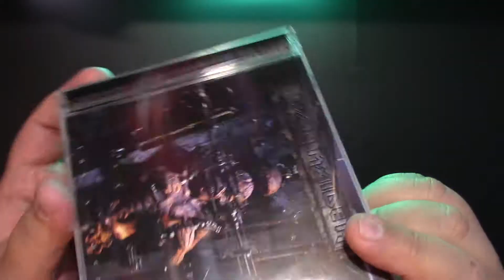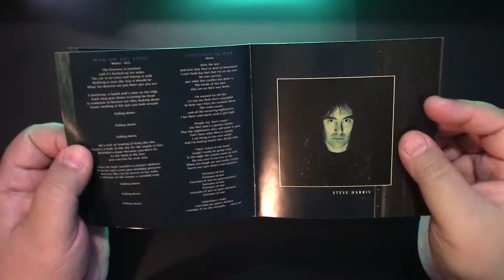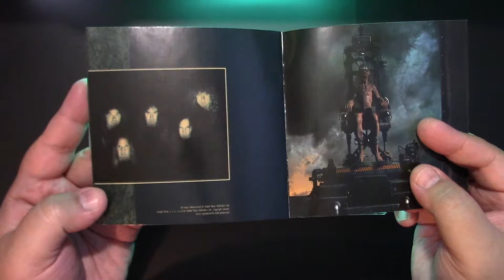Iron Maiden - The X factor / Unboxing Cd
🤘🏻SUPPORT US to continue growing!

The X Factor is the tenth studio album by English heavy metal band Iron Maiden, released on 2 October 1995 through EMI. It is the first of two albums by the band to include Blaze Bayley, formerly of Wolfsbane, as vocalist, replacing Bruce Dickinson who left the band following their previous tour to pursue a solo career. The album takes a darker tone than the band's first nine releases, due to the lyrics being based on personal issues surrounding Steve Harris at the time, who was in the midst of a divorce. This is reflected in the cover artwork, which graphically depicts the band's mascot, Eddie, being vivisected by machine.